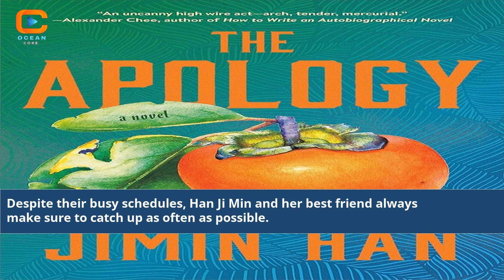Han Ji Min Best Friend